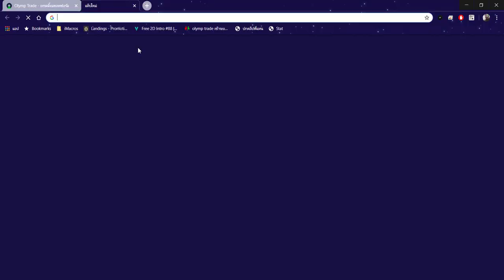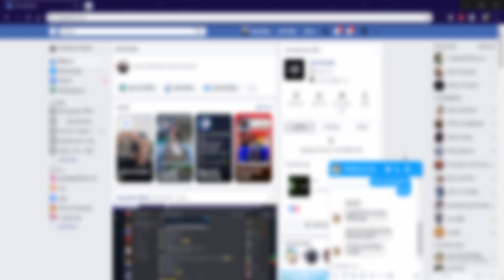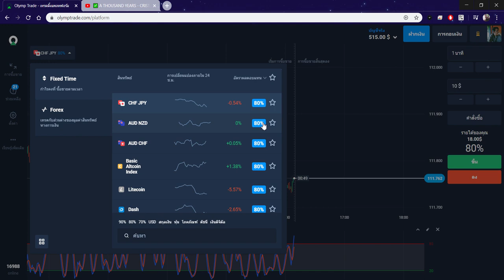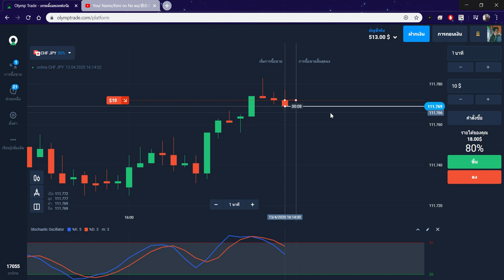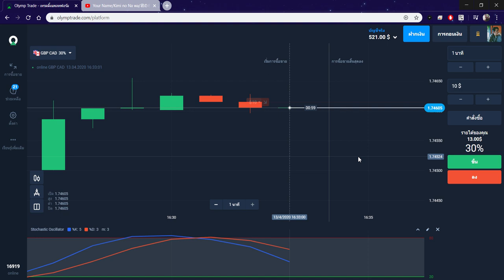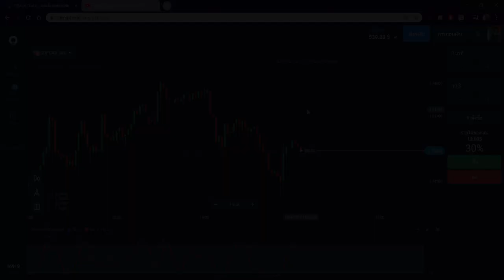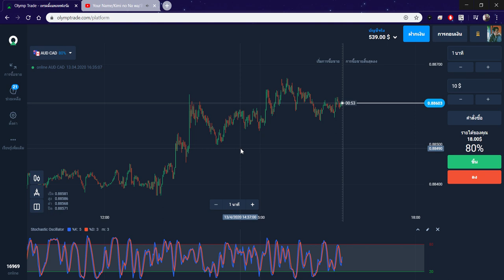ปั้นพอร์ต หาเงินออนไลน์ 39$ ใน 1 ชั่วโมง!! | Olymptade the series Ep.1